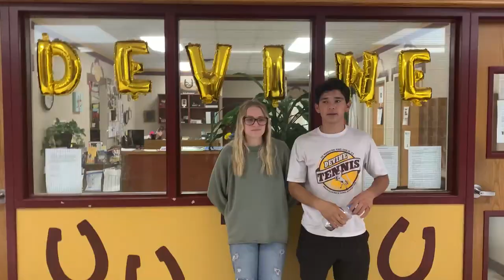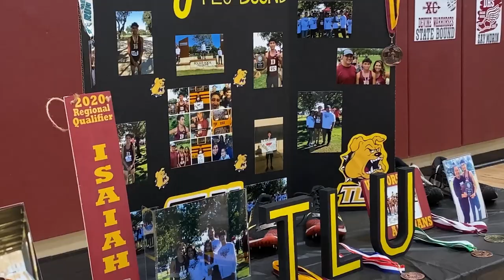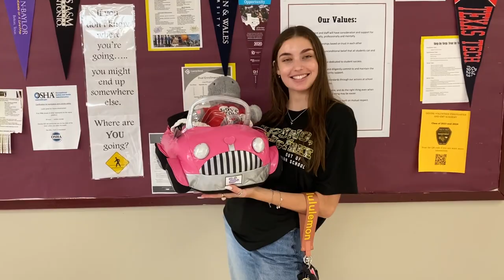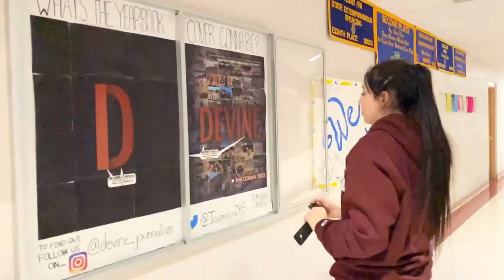THE LAST ONE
DHS closes out the year with a peek into the work going into the Devine HS yearbook's Netflix theme, seniors closing out their high school run, and summer plans